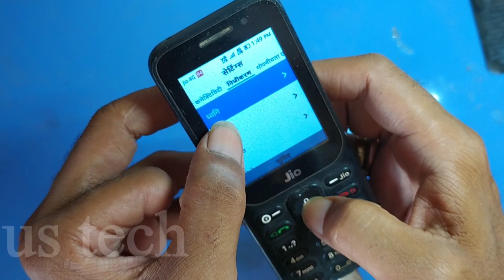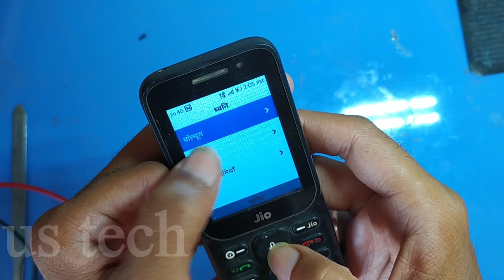jio f320b ringer not working | jio f320b speaker jumper Solution | jio f320b ringer speaker ways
Is vidio me hamne Jio f320b phone me speaker ki problem ko jumper se solve karke batai hai